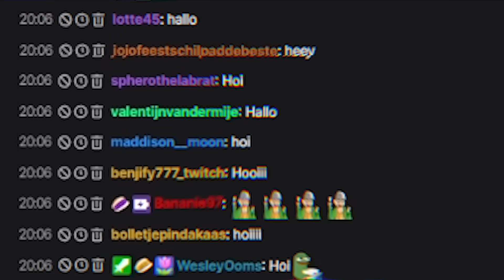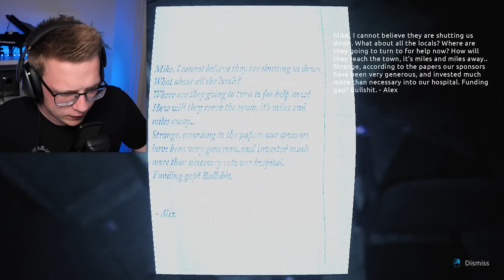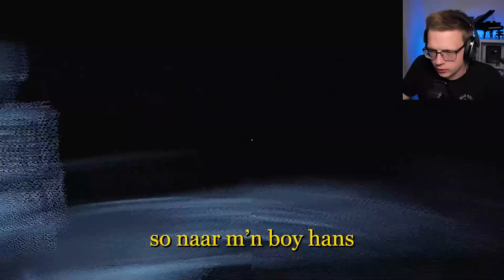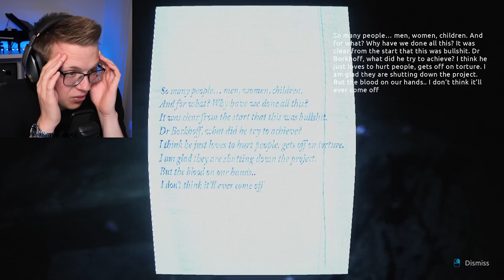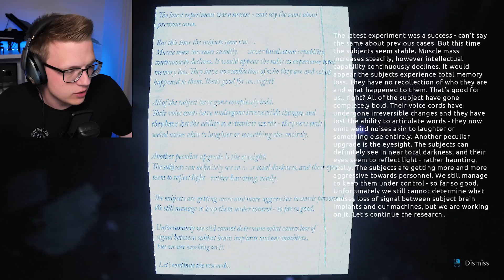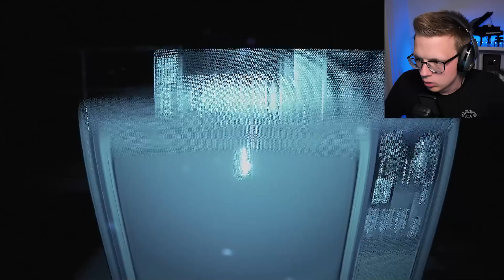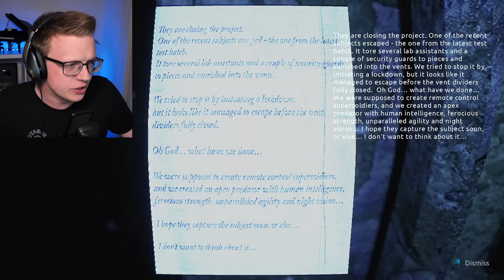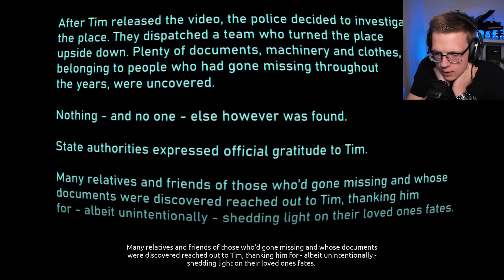Ik zweer het: DEZE HORROR GAME IS BIZAR ENG!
Ik speel een nieuwe horror game genaamd Abandoned Souls! En ik zweer het: deze horror game is bizar eng...

VOLG MIJ HIER OOK!